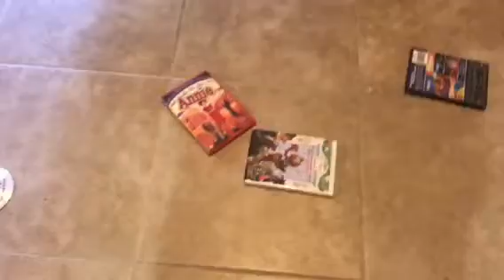VeggieTales Theme Song (Movies and Games Version)